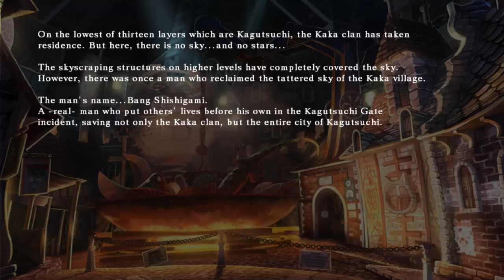BlazeBlue Calamity Trigger:Bang Shishigami's story (part 3)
BlazeBlue Calamity Trigger:Bangs story mode this is the final episode. Hope you enjoy